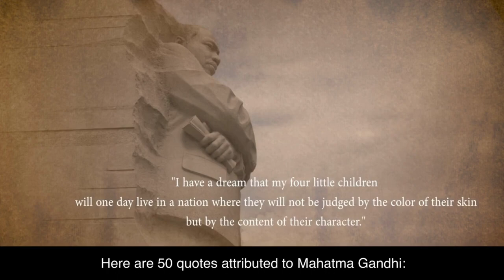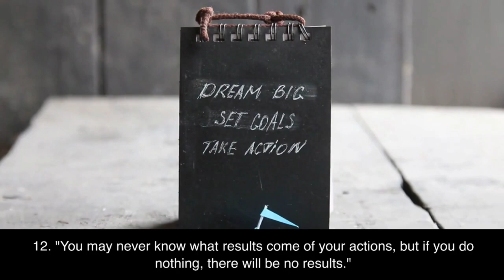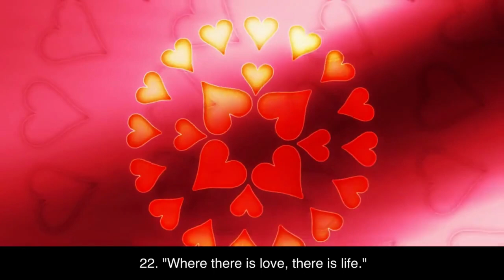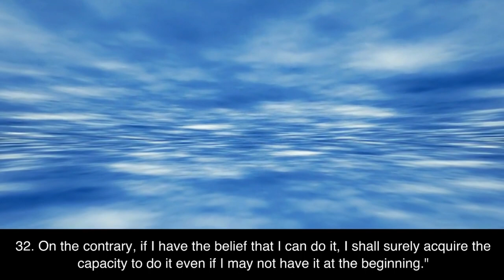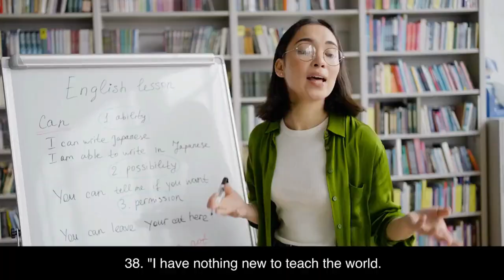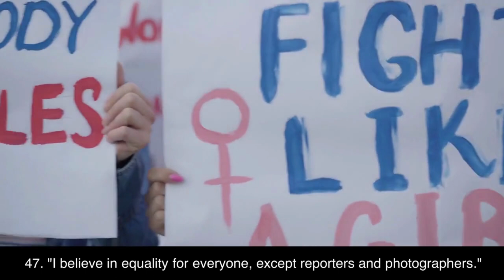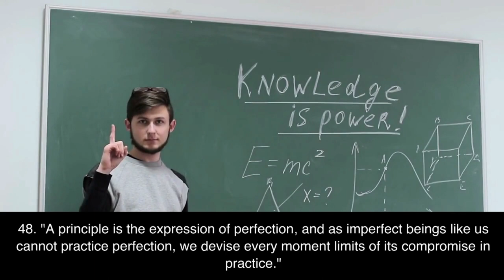50 quotes of Mahatma Gandhi